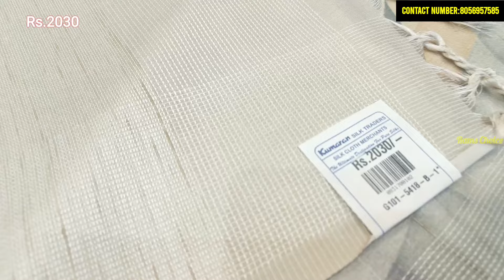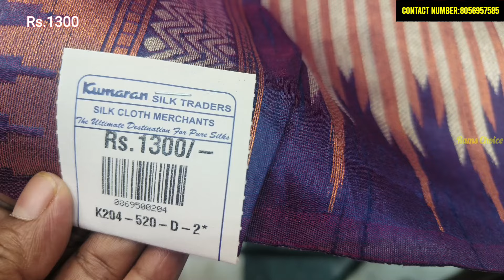Sri Kumaran stores Latest Silk cotton saree Pure cotton Tusser Linen jute Silk saree collection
5 Maadi Sri Kumaran stores
Sri Kumaran stores
Tnagar
Chennai